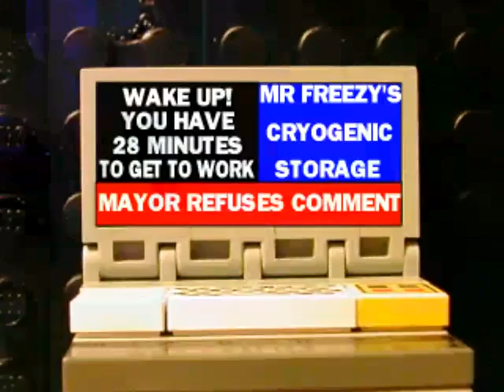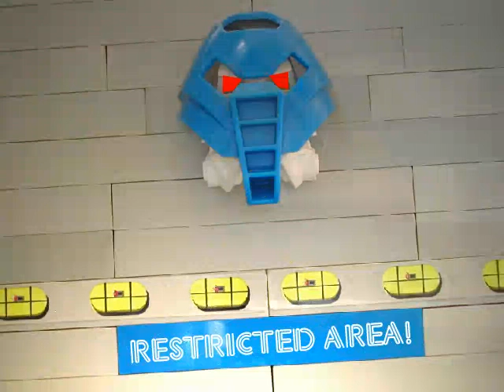Simon Werle - Metro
Ein Spitzenvideo aus dem Jahre 2001 zu einem Werke aus dem Hause Werle.